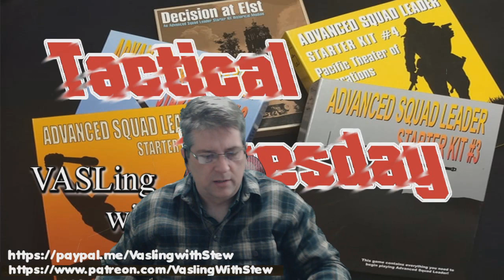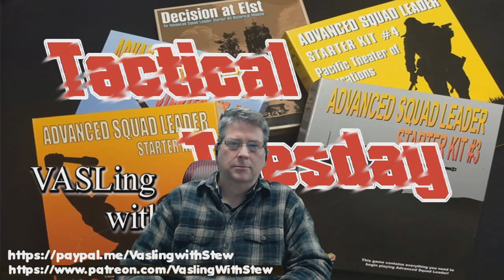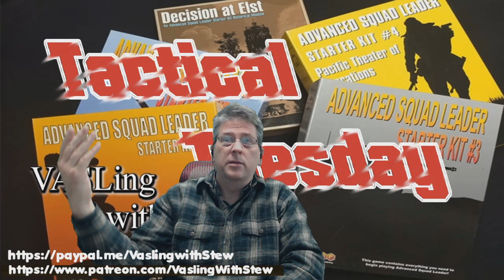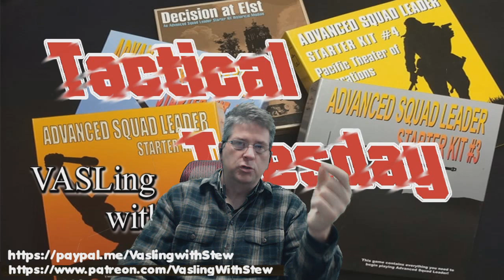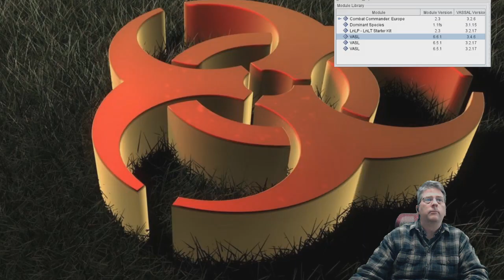Tactical Tuesday- ASL overlap/How one squad can change the game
Advanced Squad Leader Starter Kit/ASL

General chatter
Entrenchments in ASL
Scenario situation  LOSS of early armor and changing Plans
How ONE squad can change the game.
00:00  Intro and chatter
11:30 Entrenchments and standard uses
28:55 Monkey Wrench in your Early plans? Trouble with Tigers.
1:33:52 Delaying the DM units from rally...and Following the enemy to the objective.